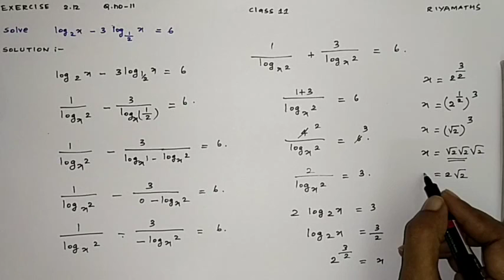Exercise 2.12 | Question 11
TN CLASS 11
Mathematics